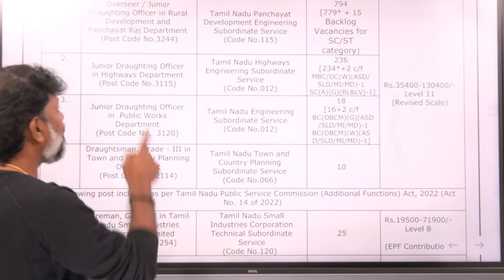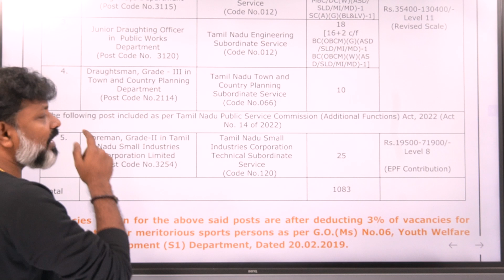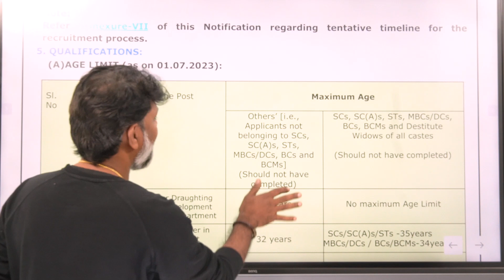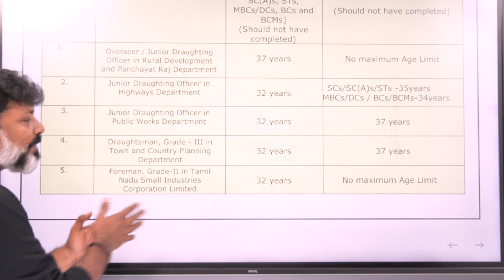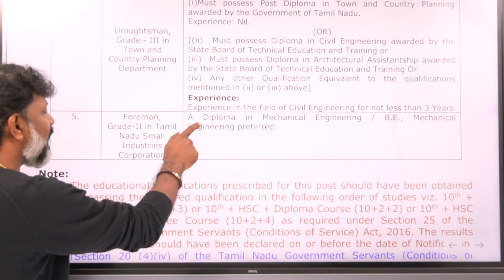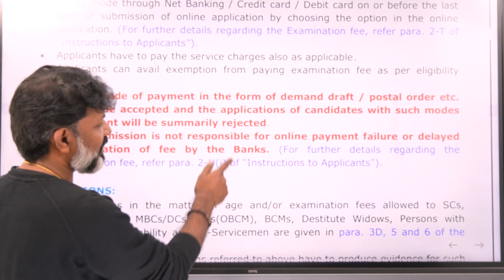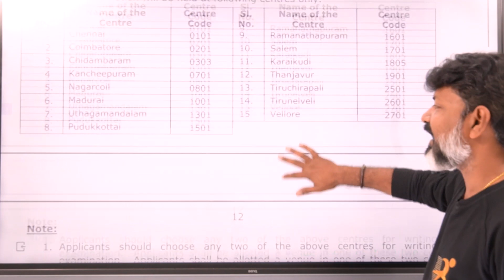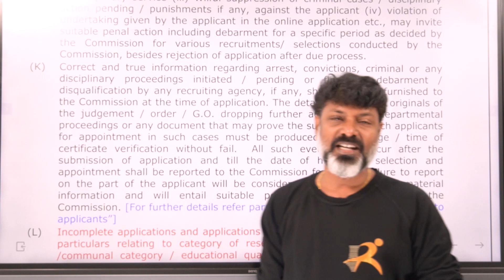TNPSC 🔥🔥🔥 JDO- OVERSEER NOTIFICATION OUT | HUGE 1000+ VACANCIES | FULL DETAILS | ALL ARE ELIGIBLE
மிகவும் அரிதான வாய்ப்பு | THIS VIDEO EXPLAINS FULL DETAILS OF TNPSC JDO - OVERSEER NOTIFICATION 2023.

FOR JDO - OVERSEER COURSE DETAILS : 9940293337 (ADMIN) / 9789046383 (RAJU SIR)

Dear JDO, Overser Aspirants,
உங்கள் Preparation - ஐ start செய்ய இதுவே சரியான நேரம்.
இணைத்திடுங்கள் Raju’s Classes உடன்.

ஆன்லைன் வகுப்புகளின்(Online Classes) சிறப்பு அம்சங்கள்:
1. வகுப்புகள் முழுவதும் தமிழில் எடுக்கப்படும்
2. வகுப்புகள் மூலம் doubts ஐ உடனடியாக clear செய்து கொண்டு புரிந்து
படியுங்கள்
3. Revise செய்யுங்கள் HAND WRITTEN நோட்ஸ் மூலம்
4. தொடர் பயிற்சி தேர்வுகள் மூலம் பல வகையான கேள்விகளை முன்கூட்டியே அறிந்து தேர்வுக்கு சிறப்பாக தயார் ஆகுங்கள்
5. முழு சிலபஸ் Coverage
6. ரெக்கார்ட் செய்யப்பட்ட வீடியோஸ் (for Both Paper 1 &amp; 2) மூலம் உங்களுக்கு தேவையான Topics ஐ repeat செய்து கேட்டு பயன் பெறுங்கள்
7. சிறப்பான தடையில்லா ஆன்லைன் Streaming பெறுங்கள்

Admissions going on…
குறிப்பு :  பயிற்சி கட்டணம் for   PWD candidates : 50%

வெற்ற பெற Raju’s Classes இன் அன்பான வாழ்த்துக்கள்.

TNPSC OVERSEER NOTIFICATION
TNPSC AE CIVIL PREPARATION IN TAMIL
TNPSC AE RESULT DATE 2022
TNPSC JUNIOR DRAFTING OFFICER NOTIFICATION
TNPSC JUNIOR ENGINEER
TNPSC JDO
OVERSEER TNPSC
tnpsc ae tamilanguide
tnpsc ae qualification tamil
tnpsc ae exam tamil
tnpsc ae syllabus in tamil
tnpsc ae jobs in tamilnadu 2022
tnpsc ae questions and answers tamil
tnpsc ae question paper with answers
tnpsc ae questions
tnpsc ae question paper
tnpsc ae solved question paper
tnpsc ae exam model question paper in tamil
TNPSC OVERSEER
tnpsc overseer
overseer notification
overseer tnpsc
overseer electrical psc
overseer electrical
overseer syllabus tnpsc
tnpsc overseer notification
tnpsc overseer syllabus
TNPSC JUNIOR DRAFTING OFFICER
tnpsc junior drafting officer exam syllabus
junior draughting officer qualification
junior draughting officer tnpsc
junior draughting officer in tamil
junior draughting officer
junior draughting officer promotion
junior draughting officer in highways department
junior draughting officer in pwd
junior draughting officer work
junior drafting officer work
junior draughting officer in public works department
junior drafting officer roles and responsibilities
tnpsc ae civil engineering classes